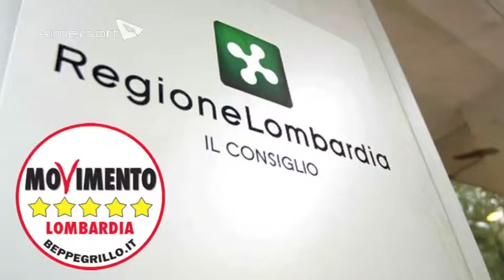Question time treni Milano Bergamo - Dario Violi in Consiglio Regionale 5/11/2013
Condizioni disumane delle linea Bergamo-Milano e Milano-Treviglio. Dario Violi mostra alla giunta regionale le immagini delle feci rinvenute su una carrozza e riporta in aula le lamentele dei pendolari sulle condizioni igieniche e gli infiniti disservizi. Staremo col fiato sul collo finché non si arriverà ad avere un servizio degno di questo nome.

"L'assessore ha garantito che da lunedì prossimo sarà ripristinata la sesta carrozza sui treni negli orari di punta e tra due settimane su tutti i treni. Da pendolare sono perplesso, l'assessore non ha risposto riguardo alla pulizia, ai ritardi e ha dato una vaga risposta riguardo ai nuovi treni.